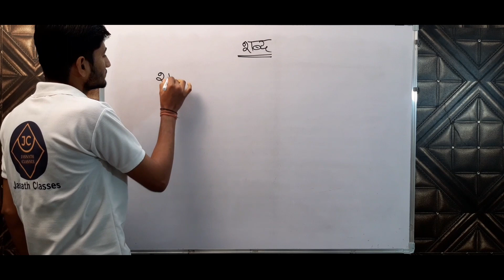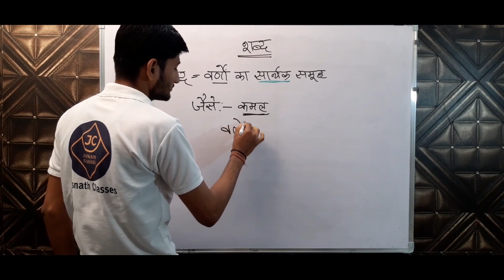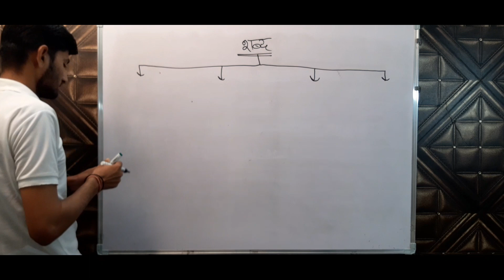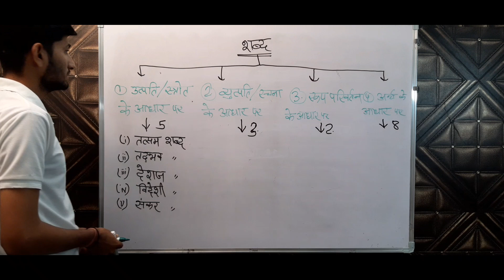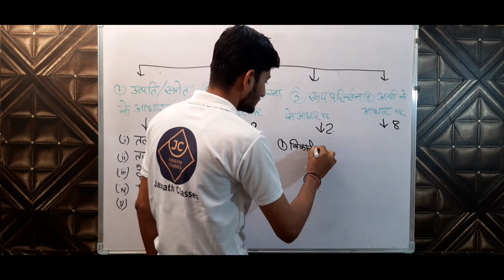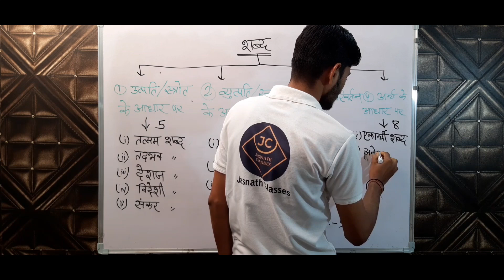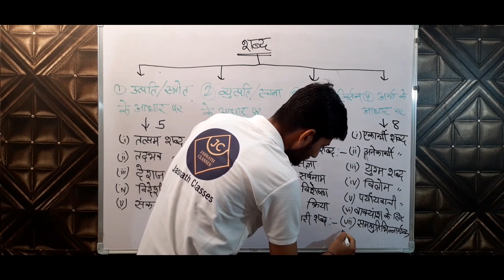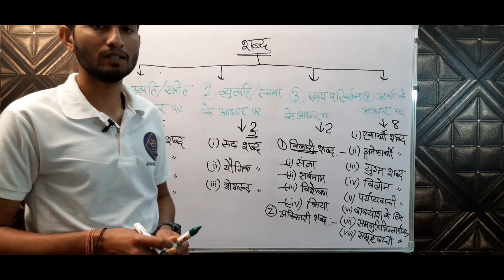SI,REET, HIGHCOURT, PATAWARI HINDI ll शब्द ।। शब्दो के प्रकार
लैब असिस्टेंट थर्ड ग्रेड की आ सकती है बड़ी भर्ती ।। आखिर कबआएगी रीट भर्ती ।। सब जानिए विडियो में ।।